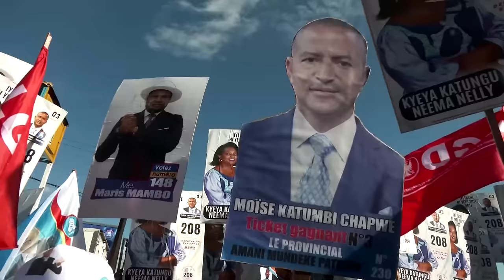Who is Congo presidential candidate Moise Katumbi?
When millionaire businessman Moise Katumbi fled Democratic Republic of Congo, accused of plotting against the government, his presidential ambitions were put on hold. Now he's back and hoping for victory in a presidential election.